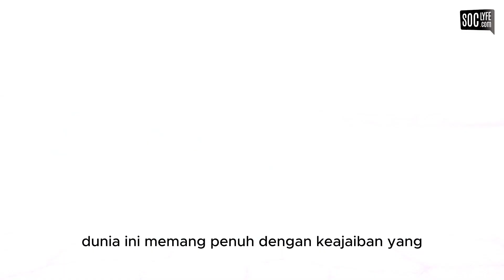Keajaiban Dunia Cermin Raksasa Di Bolivia!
Tanpa kita sadari dunia ini memang penuh dengan keajaiban yang tercipta dengan sendirinya, terutama pada keunikan tempat-tempat wisatanya.

Salah satu bentuk keajaiban ini adalah danau garam terbesar di dunia dengan pemandangan yang memukau banyak wisatawan untuk menyaksikan keajaiban ini secara langsung.

Danau garam ini bernama Salar de Uyuni terletak di Bolivia tepatnya di bagian tenggara Pegunungan Andes dengan ketinggian sekitar 3.650 meter atau 12.000 kaki di atas permukaan laut Amerika Selatan, danau ini memiliki luas kurang lebih 4.086 kilometer persegi.

Salar de Uyuni dijuluki dengan gurun garam karena dipenuhi oleh garam dengan jumlah kira-kira 10 milyar ton.

Fenomena alam Salar de Uyuni akan terlihat lebih indah ketika hamparan gurun garam ini terisi air pada saat musim hujan tiba, sehingga danau garam ini juga disebut dengan cermin raksasa.

Pasalnya, genangan air yang dangkal sekitar 15 sampai 50 cm saja ketika musim hujan akan memantulkan pemandangan jernihnya langit biru dan awan putihnya.

Para wisatawan biasanya berdiri diatas genangan itu untuk mengabadikan momen tentunya, bahkan genangan ini dapat juga dilalui dengan kendaraan.

Sehingga para wisatawan banyak mengunjungi Salar de Uyuni pada bulan Desember hingga Februari.

Ketika SOCers berkunjung ke Salar de Uyuni, pemandangan menakjubkan langsung memanjakan kedua mata. Hasil potretan para wisatawan yang berswafoto disini bahkan dianggap seperti editan semata.